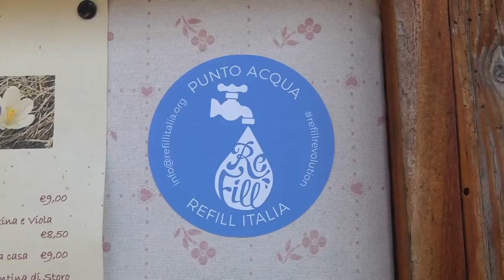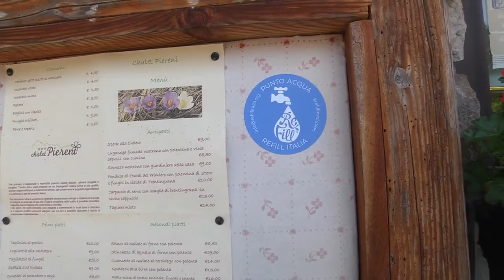Refill&Taste | A come Alpi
A come Alpi ha fatto tappa in Primiero, alla scoperta di Refill&Taste il sapore dell’acqua di montagna in un click!

Un grazie a Linda Pisani per questo meraviglioso servizio andato in onda ad A come Alpi su RTTR
📹  A come Alpi, RTTR